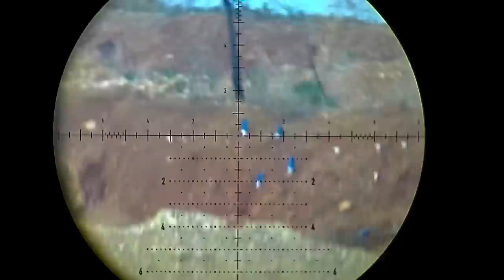FX PANTHERA or FX IMPACT M3 | Egg shot at 280m With FX impact M3 | ScopeCam | with subtitles | 1080p